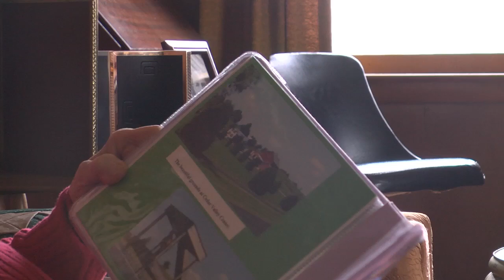MN2020: Conservative Attack on Health Care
Rate Equalization in nursing home care keeps public and private plans at the same rate.  Minnesota conservatives want to repeal the measure in a slew of cuts to the most vulnerable Minnesotans.